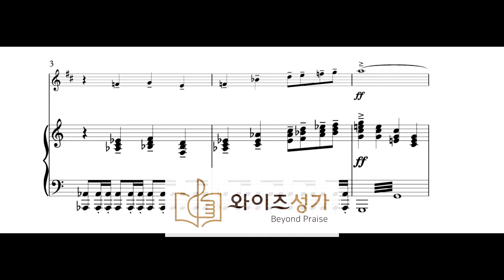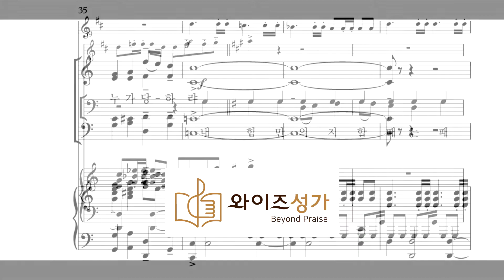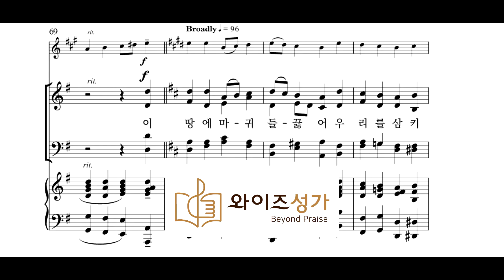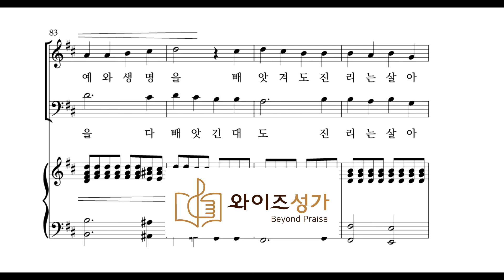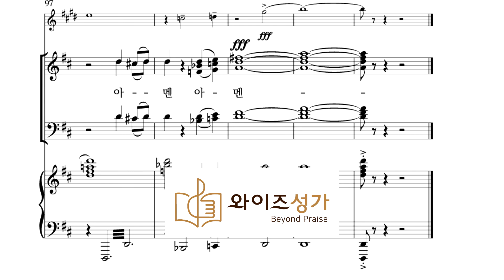찬양 01 내 주는 강한 성이요 (와이즈성가 6집) 알토